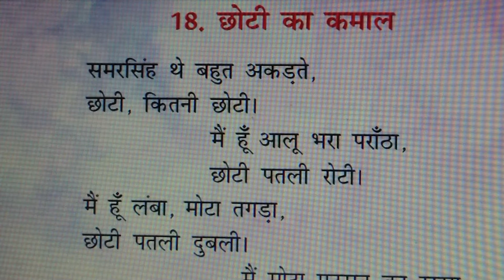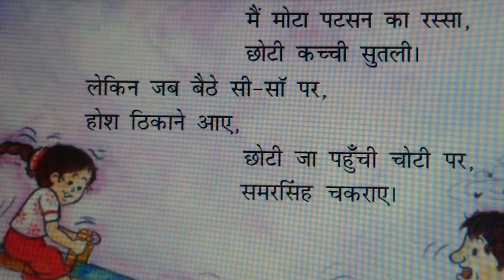1 ST STD - 18.RIMJHIM - NCERT,CBSE HINDI - TELUGU